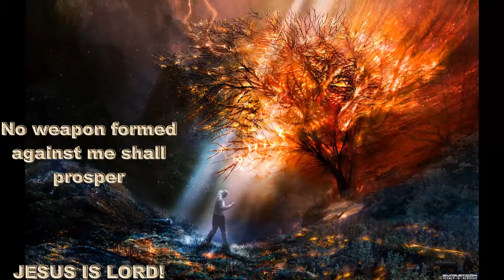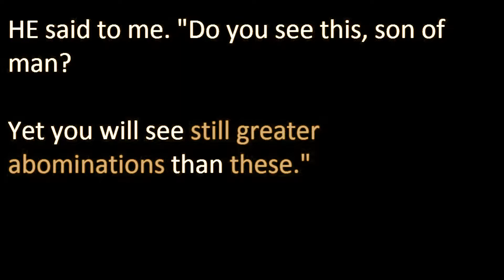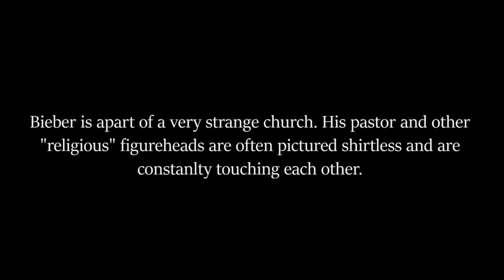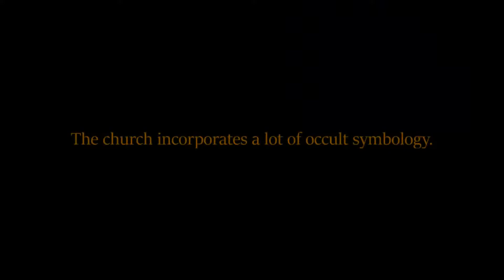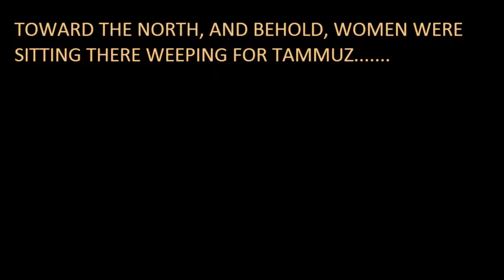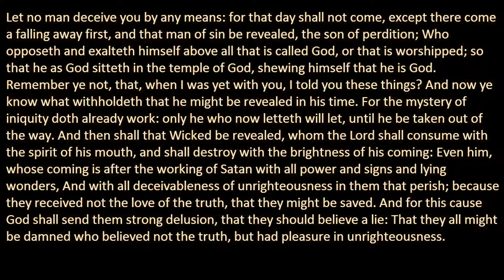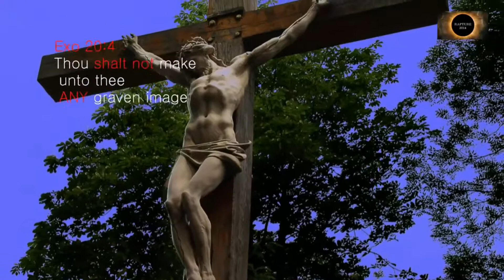Flee Idol worship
Luke 13
Then Jesus went through the towns and villages, teaching as he made his way to Jerusalem. Someone asked him, “Lord, are only a few people going to be saved?”

He said to them, “Make every effort to enter through the narrow door, because many, I tell you, will try to enter and will not be able to. Once the owner of the house gets up and closes the door, you will stand outside knocking and pleading, ‘Sir, open the door for us.’

“But he will answer, ‘I don’t know you or where you come from.’

“Then you will say, ‘We ate and drank with you, and you taught in our streets.’

“But he will reply, ‘I don’t know you or where you come from. Away from me, all you evildoers!’

“There will be weeping there, and gnashing of teeth, when you see Abraham, Isaac and Jacob and all the prophets in the kingdom of God, but you yourselves thrown out. People will come from east and west and north and south, and will take their places at the feast in the kingdom of God. Indeed there are those who are last who will be first, and first who will be last.”